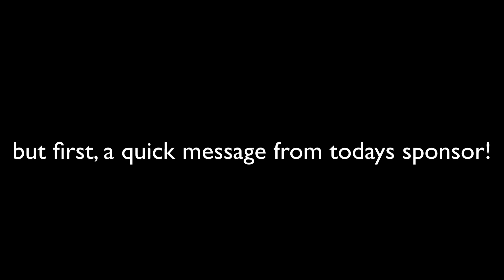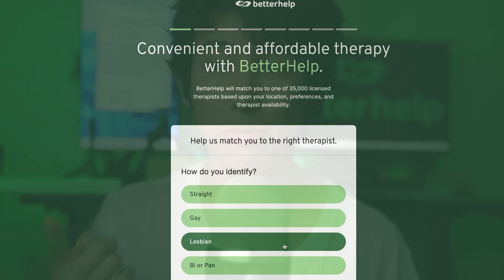BREAKING The FASTEST ASMR World Record EVER! (2X SPEED)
In this asmr video, we break the world record of fast and aggressive ASMR by upping the speed to x2! He really makes some of my favourite videos.

0:00 Trailer
0:24 Sponsor
2:01 Video Begins
3:25 Gummy Worm
5:16 Eating Your Brain
7:55 Chocolate
9:35 Thumb Lights
12:20 Case Oh
13:11 Tingle Grenade
13:38 Sniping Birds
14:25 HELICOPTA HELICOPTA
15:07 Tingle Pillow
16:39 Red Cups